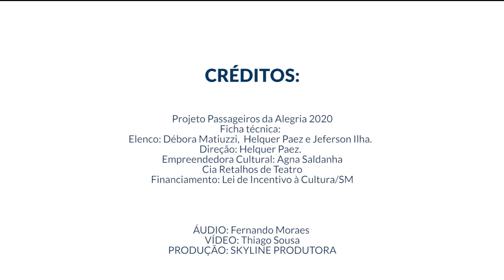Passageiros da Alegria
Projeto desenvolvido através da parceria entre a Secretaria de Municipio da Educação e a Secretaria de Municipio da Cultura.
Autorizado apenas o uso educacional, sem fins lucrativos.
Vídeo acessível em Libras

Elenco: Débora Matiuzzi, Helquer Paez e Jeferson Ilha
Direção: Helquer Paez
Empreendedora Cultural: Agna Saldanha
Cia Retalhos de Teatro

Realização: Prefeitura Municipal de Santa Maria
Produção: Skyline Produções
Interpres - Empresa de Tradução e Interpretação de Libras LTDA